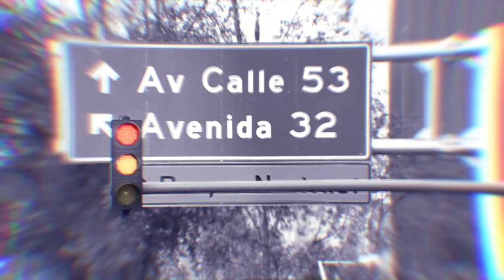Cuba Libre Son Band en Resonantes El Toque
Esta noche en Resonantes el Toque recibimos a Cuba Libre Son Band, una agrupación proveniente de Cali que reúne lo mejor de los sonidos antillanos con las influencias propias del Pacífico colombiano. En 2014 lograron llevar el sabor de la sangre valluna a La Habana, Cuba, y en 2015 se ganaron el concurso Metrópolis, promovido por la secretaría de cultura de Cali, en la categoría de 'Salsa'. Prepárense para bailar y gozar durante la siguiente media hora con Cuba Libre Son Band, aquí en Resonantes el Toque.